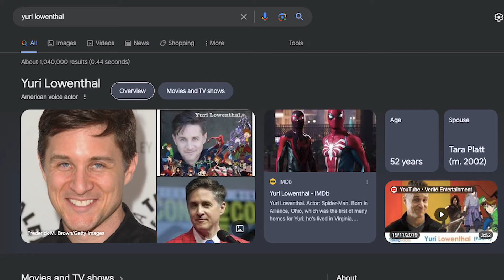Spiderman 2 is a Disaster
So the spiderman 2 gameplay reveal trailer dropped and it looks... interesting